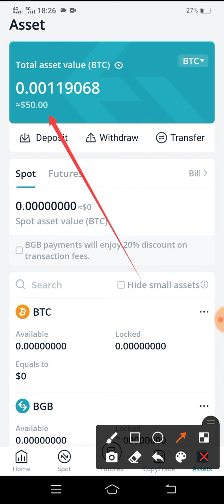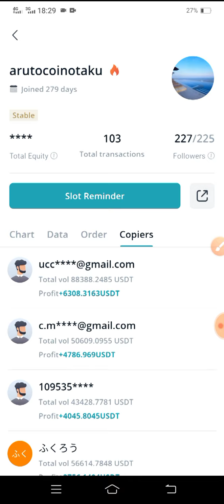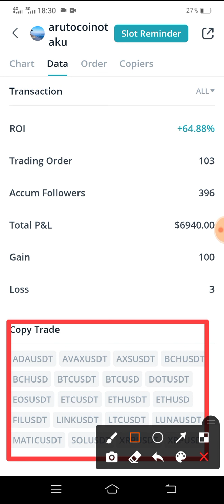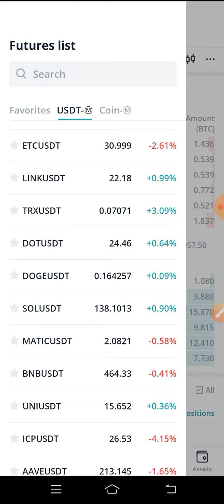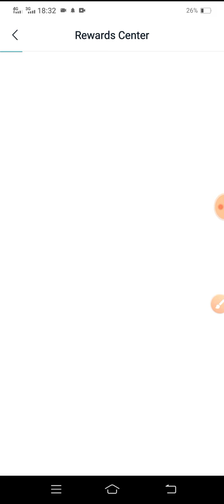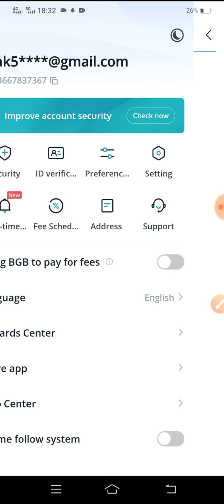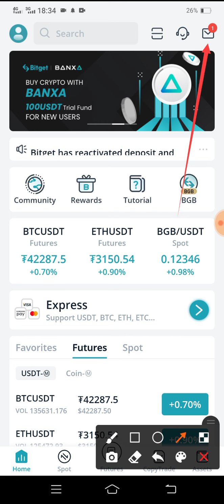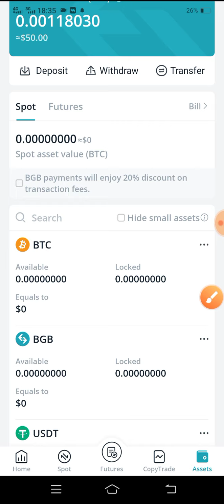Earn Passive Income With Copy Trade On Bitget / How To Use Bitget / Best Exchange in Future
Today I share You New Video In which you earn free BITGET EXCHANGE I Show Live Proof Hope You Like It

Sign Up to Bitget, the World’s Best Crypto Copy Trading & Futures Exchange to get $158 in Rewards NOW‼️

Video Cover.